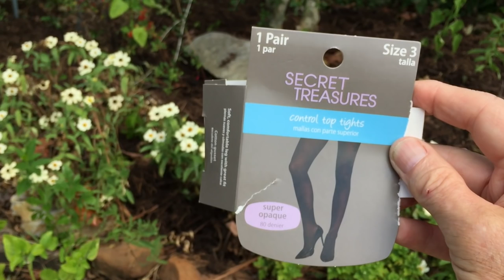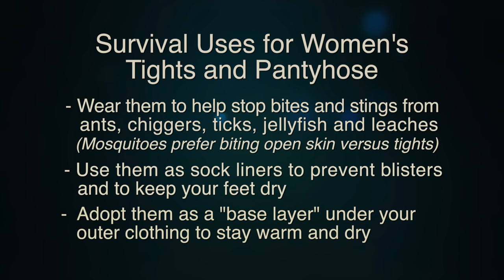Do Women's Tights and Pantyhose Stop Bug Bites?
Many people say that women's tights and pantyhose will stop bug bites and stings.  This claim is hard to believe, since the material is very thin.   So I decided to test it myself in my side yard, where there are many biting and stinging bugs.

The local Walmart store had many different styles from which to select. I didn't know which one to buy.  Tights are thicker and opaque, while pantyhose are thiner and transparent.    I settled on skin-color control top tights by Secret Treasures.  They looked like that would not snag in the garden.  Light colors do not attract biting insects.

I wore the tights only on my left leg, so I would have a comparison with my unprotected right leg.  Within the first few seconds, I was stung by something on my uncovered leg.  A few moments later mosquitoes discovered my legs.  They hovered over both legs, but only sucked blood from my uncovered leg.  I was surprised that my tights repelled mosquitoes since their mouth parts are capable of penetrating this material.  Ants were nesting among the rocks, so I sat down to watch their recation to my tights.  They walked on both legs, but only bit the the leg without tights.

Conclusion:  Yes, women’s tights provide protection from bites and stings.

In this experiment, the tights were worn directly out of the box.  Several sub subscribers recommend that I repeat the experiment with tights that were washed ( to eliminated any possible chemicals that may repel insects). Results were similar to the original experiment, but this time a few mosquitoes landed and bit thru the tights.  See the video

Survival uses for tights and pantyhose:
- Wear them to help stop bites and stings from ants, chiggers, ticks, jellyfish and leaches (Mosquitoes prefer biting open skin versus tights)
- Use them as sock liners to prevent blisters and to keep your feet dry
- Adopt them as a "base layer" under your outer clothing to stay warm and dry
- Turn them into a mesh bag to hang fruits, vegetables and herbs (to keep creepy crawlers and dirt away while the plants aerate)
- Use them as a strainer for water filtration
- Other uses include:  bug nets, dust masks, fish traps, cordage, bandages, splints, slings